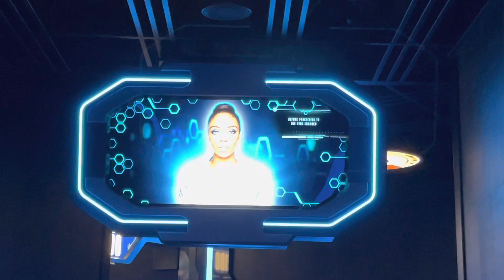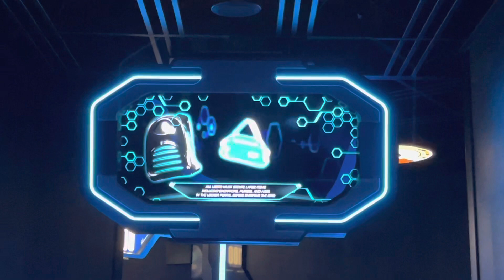TRON Lightcycle / Run Preview on 2.20.23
I was able to preview TRON Lightcycle / Run last night with a Cast Member friend.  You’ll see the trains overhead under the canopy, the brief pre-boarding where the screen goes clear glass to view boarding, and the locker video.

The experience is brief, but fun.  For more visit themeparkmoju.com!